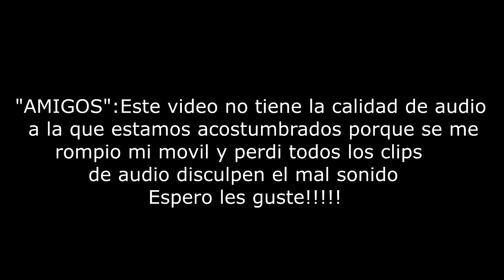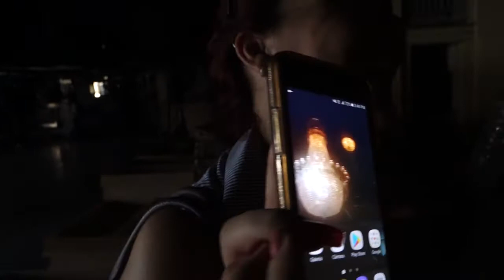Las mejores vistas 😍 de la ciudad de Matanzas 🇨🇺 y el Teatro Sauto 😱!!!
Amigos aquí les traigo un videito vlogueando mi experiencia en la ciudad de Matanzas, Cuba donde visité el Teatro Sauto y disfrute de las bellas vistas de Monderrat y comí en el restaurante el Polinesio! Estoy enamorada de la Ciudad de Matanzas!